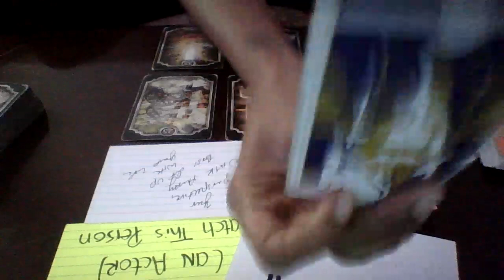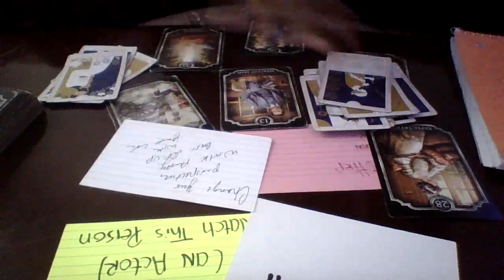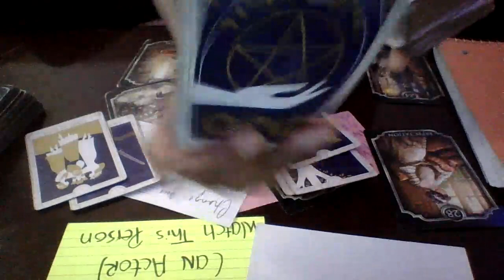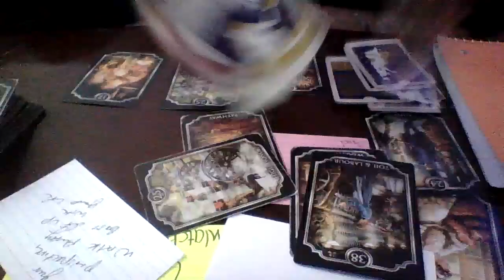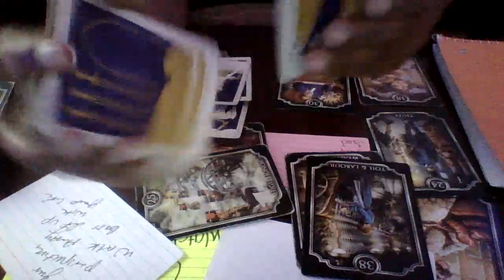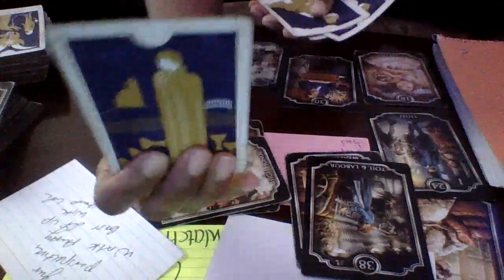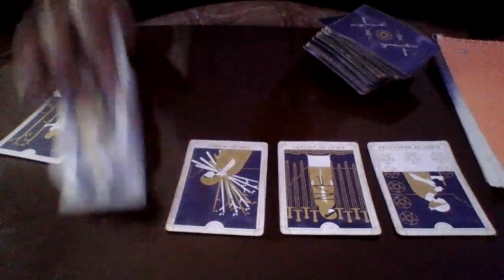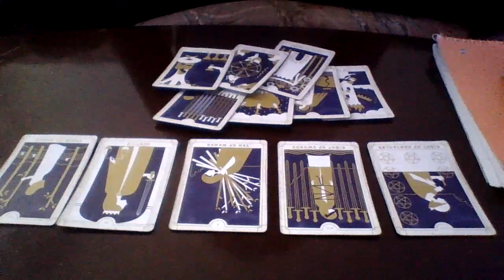leo change your perspective about this mother, shes an actor watch this person